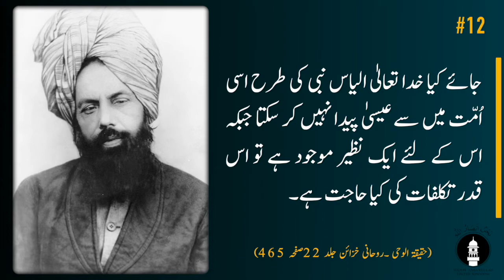Haqiqatul-Wahi: Extract 12 Urdu | The Philosophy of Divine Revelation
Extract 12 Urdu
Qiadat Taleem ( Education department) of Majlis Ansarullah UK presents series of extracts from the book Haqiqatul-Wahi: The Philosophy of Divine Revelation of Promised Messiah Hazrat Mirza Ghulam Ahmad of Qadian.

@QiadatUk  @Majlis Ansarullah UK